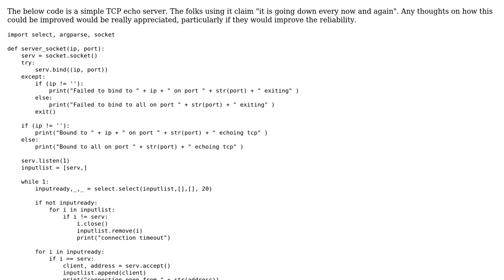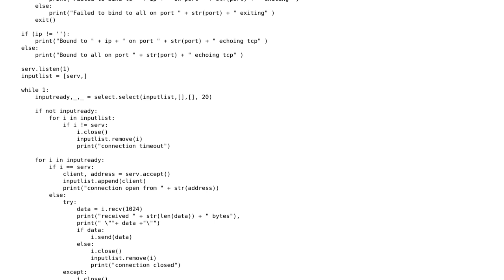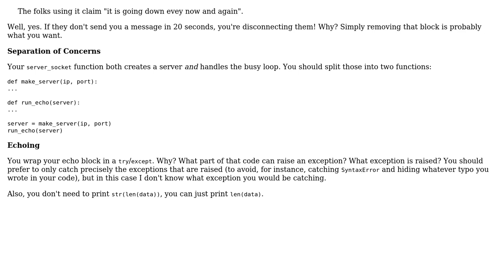Code Review: Python TCP echo server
With thanks & praise to God, and with thanks to the many people who have made this project possible! | Content (except music & images) licensed under CC BY-SA | Music | Images & others | With thanks to user jayjay user Jamal user Barry and the Stack Exchange Network Trademarks are property of their respective owners. You are responsible for your own actions.